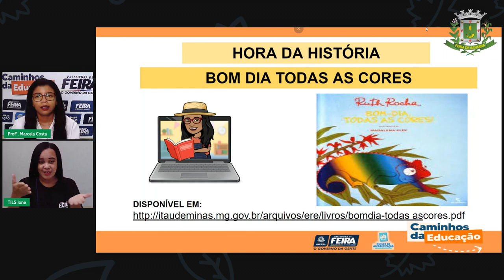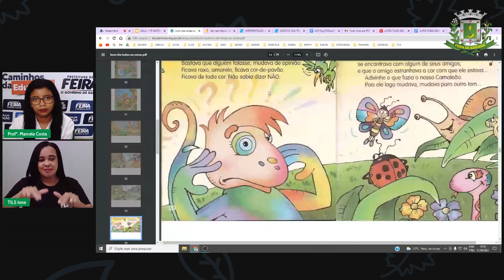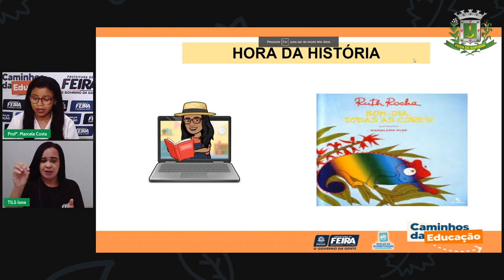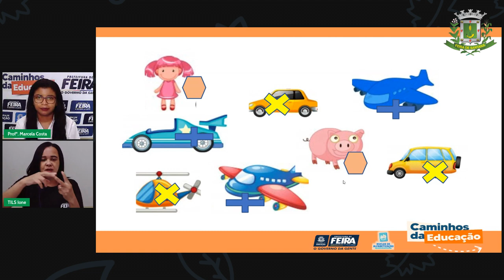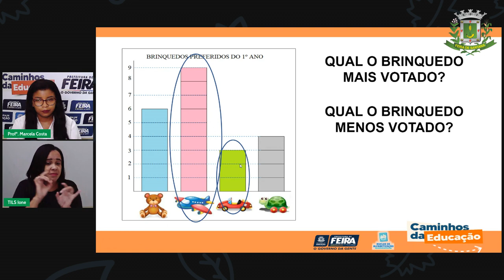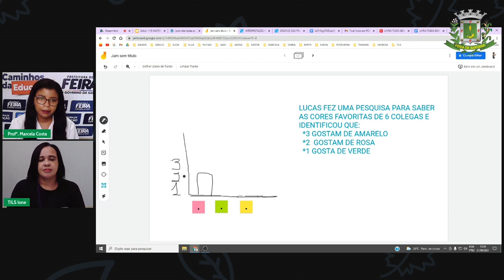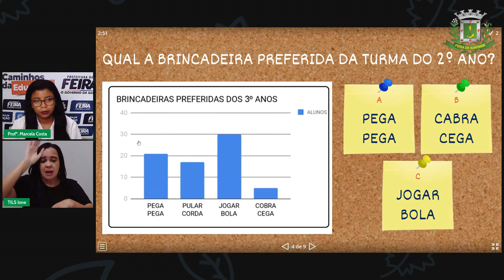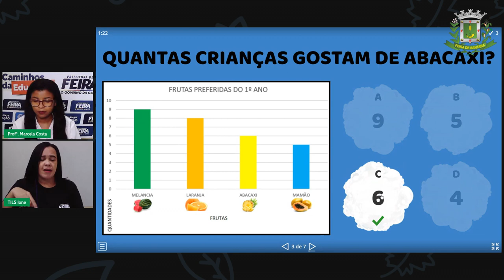Aula 115 1ºANO Marcela Costa 08 07 2021 Matemática e Ciências da Natureza Bom dia todas as cores